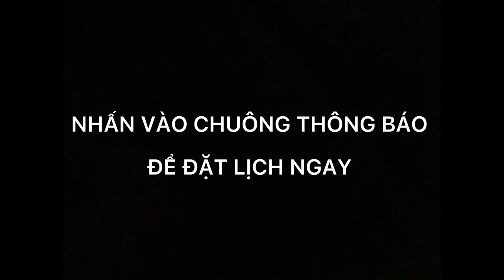NHI LE EBOOK | Tập 07: MẸ CHỒNG NÀNG DÂU | TRAILER (2022)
Ebook được phát hành lúc 11h00 Trưa ngày 12/07/2022

Hãy chia sẻ link này đến bạn bè, người thân và những người đang cần nhé.

🎉 Nhi xin gửi lời cảm ơn những bạn trẻ đã góp công sức tạo nên series sách này:
- Thiết kế bìa: Thanh Tam
- Vẽ minh họa: Truong Le
- Biên tập & Chỉnh sửa: Lam Tu Han
- Chuyển ngữ: Lam Tu Han

LỊCH PHÁT HÀNH SERIES NHI LE EBOOKS & AUDIOBOOKS
🔴 11h Trưa ngày 12 hàng tháng: Ebook Tiếng Việt + Tiếng Anh (Kênh Ms Nhi)
🔴 10h Tối ngày 24 hàng tháng: Audiobook Tiếng Việt
🔴 10h Tối ngày 26 hàng tháng: Audiobook Tiếng Anh (kênh Ms Nhi)